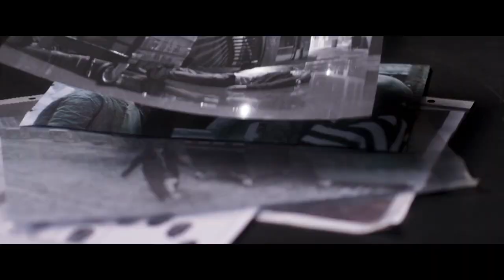TWIST Trailer (2021) Rita Ora, Michael Caine Action Crime Movie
London's favourite thief is all grown up. Check out the star-packed trailer for TWIST!

In this modern take on Charles Dickens's famous novel, Oliver Twist is now an excellent writer and an avid parkourer. One day he is introduced to Fagin, an art thief who is planning on stealing a famous painting

Directed by Martin Owen
Starring MichaelCaine, Rita Ora, Rafferty Law, Lena Headey, Sophie Simnett
Now available on demand